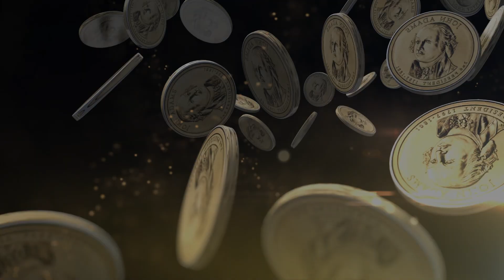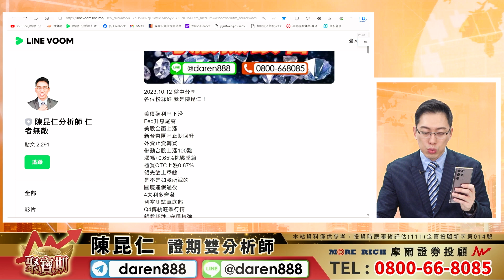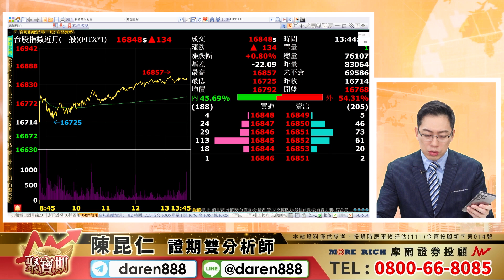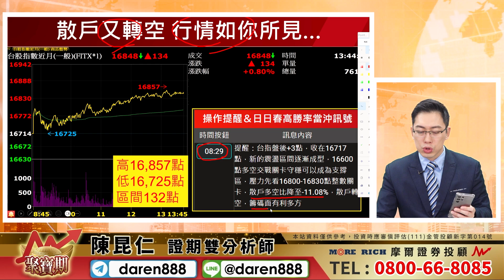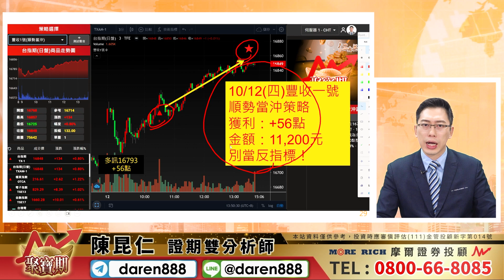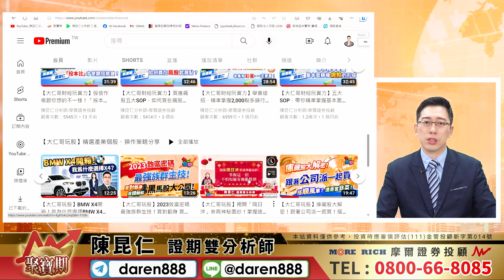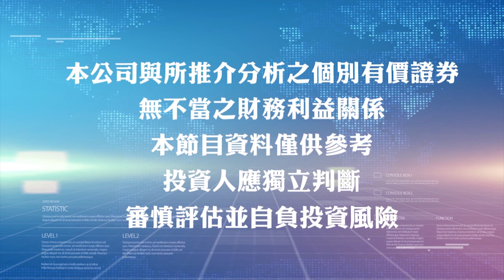2023.10.12 陳昆仁 分析師 聚寶期【反指標改去放空！輕鬆作多賺起來！】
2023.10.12 盤後解盤 聚寶期【反指標改去放空！輕鬆作多賺起來！】